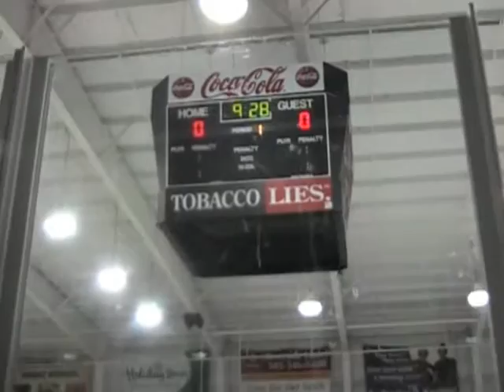Game 9 (longer, more highlights)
game 9, a 2-0 win